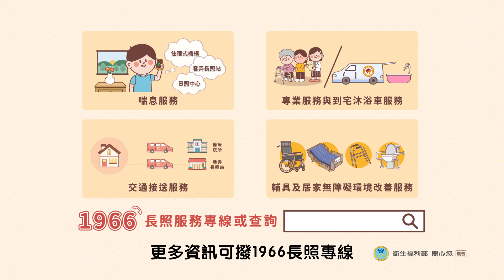行政管理 公共服務政策溝通短片-外看家庭長照服務篇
資料來源：
行政院新聞傳播處-公共服務政策溝通短片